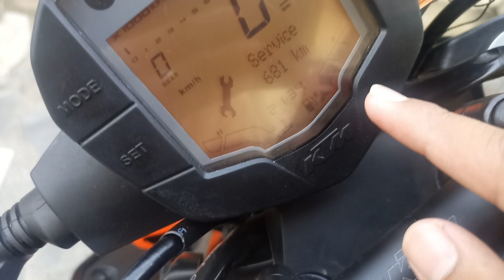Top 5 reason jinke kaaran indian parents is bike ko kharidne se mana krte hai 😱😱